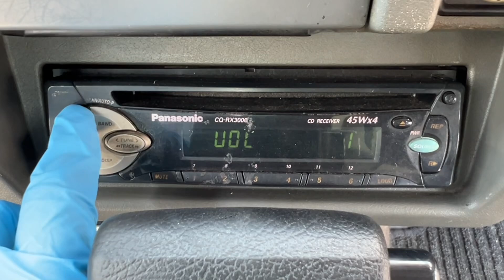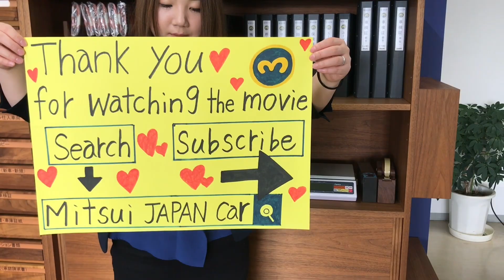For sale 1997 Suzuki jimny JA12W-150814 ↓ Please Inquiry the Mitsui co.,ltd website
1997 SUZUKI JIMNY
Very clean vehicle
4WD
A/C
Genuine mileage 188000km
Automatic transmission
Alloy Wheels